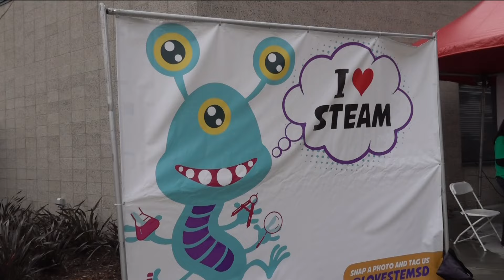16th annual STEAM festival attracts crowds of students at Snapdragon Stadium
The 16th annual San Diego Festival of Science and Engineering Expo Day welcomes explorers, stargazers, dreamers, and adventurers of all ages.